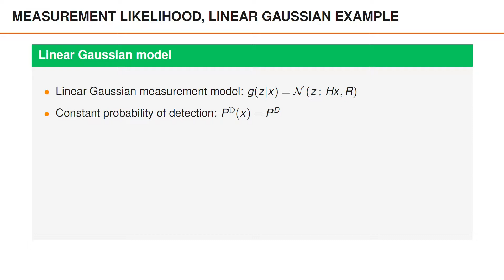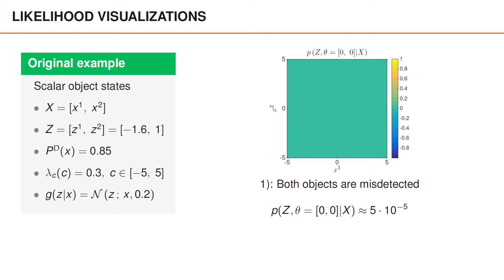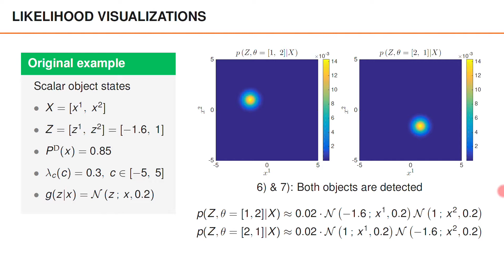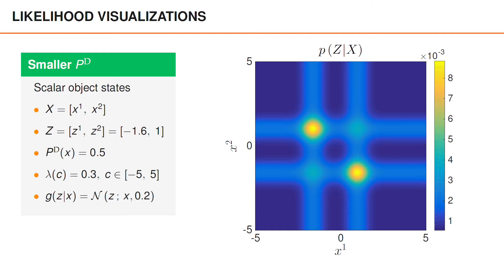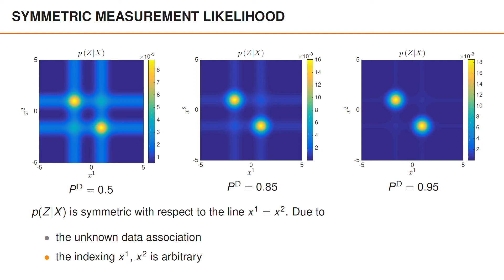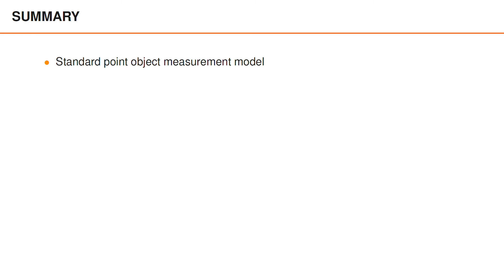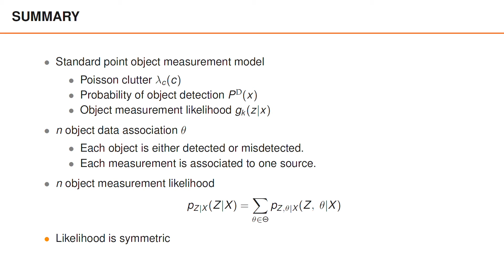Measurement Likelihood Examples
This video is part of a lecture series about Multiple Object Tracking. It has six parts,

The course is offered as a Massive Open Online Course (MOOC) on edX. This includes the above video lectures, as well as quizzes and home assignments where you implement tracking filters,